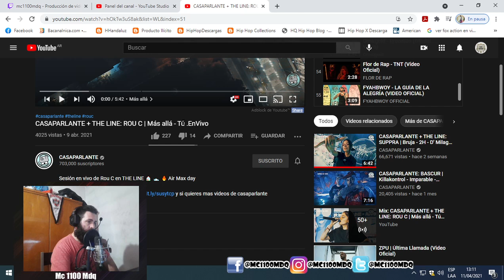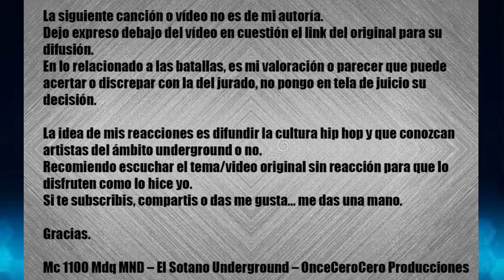MC 1100 MDQ MND - REACCIONA - CASAPARLANTE + THE LINE: ROU C | Más allá - Tú .EnVivo